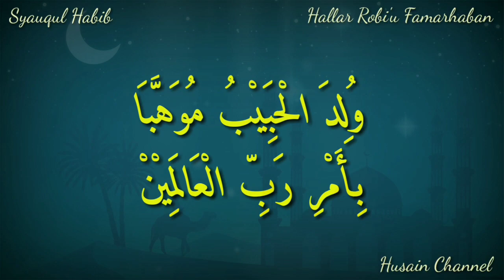Lirik Qasidah Hallar Robi'u Famarhaban/حَلَّ الرَّبِيْعُ فَمَرْحَبًا (Syauqul Habib)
Lantunan Sholawat Merdu Dari Syauqul Habib (Hallar Robi'u Famarhaban/حَلَّ الرَّبِيْعُ فَمَرْحَبًا) Lirik Arab Berharokat, Silahkan Disimak, Semoga Bermanfaat, Aamiin.